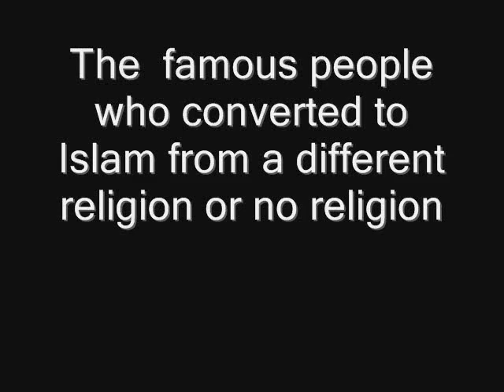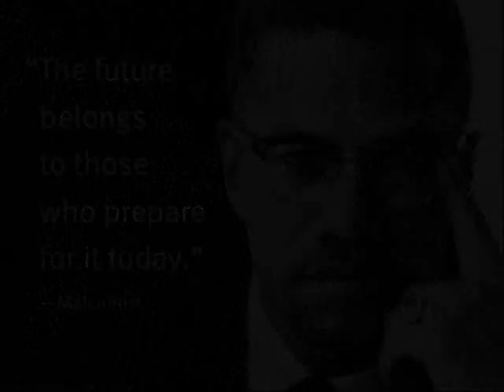NBA Stars, Singers, Actors... And Islam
Convert To Islam ( NBA stars, singers, acotors...)

Islamic Achievements Highlighted in Documentary
By Nigel Hunt
LOS ANGELES (Reuters) - Most Americans do not associate Islam with medical advances or cutting-edge technology, but perhaps they should think again: Hospitals were an Islamic invention, Muslims saved the works of Aristotle and other Greek philosophers and they were the first to use paper widely. ``I think if you took a Muslim peasant he would be cleaner and have better clothing (than his European counterpart) but he would still be illiterate and poor. We didn't spend much time on the ratty end of the scale,'' Gardner: director of a documentary about Islam for the Public Broadcasting Service.

I show you just some of famous converted to islam from jewish or christianity
 Larry Johnson - NBA  Basketball Star
Muhammad Ali - boxer and Greatest Athlete of all times
Ahmad Rashad: Football Player and TV Star
Shaq: Champion Basketball player
Dave Chapple: Comedian of the Chapple Show
Kareem Abdul-Jabbar - NBA Basketball Star
Mahmood Abdul-Rauf - NBA Basketball Star
Tariq Abdul-Wahad  - NBA Basketball Star
Shareef Abdur-Rahim - NBA Basketball Star
Khadijah  - wife of Muhammad. First convert to Islam.
Shabbetai Tzevi - seventeenth-century Turkish Jew who had claimed to be Messiah and attracted a large following. His conversion to Islam largely dissolved this mass messianic Jewish movement, but also resulted in the development of the ongoing Donmeh religious movement.
Malcom X - early leader of American "Black Muslim"/Nation of Islam movement; later a convert to Sunni Islam
 Hamdan Chris Eubank  - boxer (super middleweight boxing champion)
Maryam Jameelah - Jewish American essayist and poet. Formerly Margaret Marcus.
Muhammad Marmaduke (William) Pickthall - author and Quran translator
Queen Noor - American-born queen of Jordan

Les cèlébres personnes convertis à l'islam(célèbres musulmans convertion)

Tags: Converted to Islam famous muslims célèbres musulmans convertion NBA Basketball busta rhymes akon mos def arab lupe fiasco chappelle show arab allah quran Islamic invention